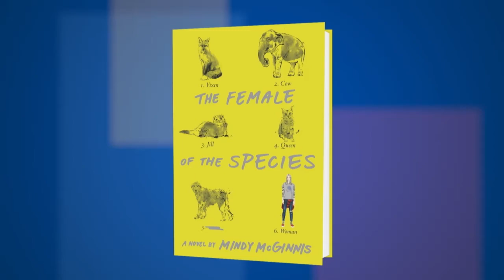Mindy McGinnis on "The Female of the Species" at the 2016 Miami Book Fair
Mindy McGinnis discusses “The Female of the Species” at the 2016 Miami Book Fair,

FROM THE PUBLISHER:
Alex Craft knows how to kill someone. And she doesn’t feel bad about it. When her older sister, Anna, was murdered three years ago and the killer walked free, Alex uncaged the language she knows best. The language of violence.

While her crime goes unpunished, Alex knows she can’t be trusted among other people, even in her small hometown. She relegates herself to the shadows, a girl who goes unseen in plain sight, unremarkable in the high school hallways.

But Jack Fisher sees her. He’s the guy all other guys want to be: the star athlete gunning for valedictorian with the prom queen on his arm. Guilt over the role he played the night Anna’s body was discovered hasn’t let him forget Alex over the years, and now her green eyes amid a constellation of freckles have his attention. He doesn’t want to only see Alex Craft; he wants to know her.

So does Peekay, the preacher’s kid, a girl whose identity is entangled with her dad’s job, though that does not stop her from knowing the taste of beer or missing the touch of her ex-boyfriend. When Peekay and Alex start working together at the animal shelter, a friendship forms and Alex’s protective nature extends to more than just the dogs and cats they care for.

Circumstances bring Alex, Jack, and Peekay together as their senior year unfolds. While partying one night, Alex’s darker nature breaks out, setting the teens on a collision course that will change their lives forever.

Women authors, fiction, revenge, high school students, young adult, TAYSHAS List